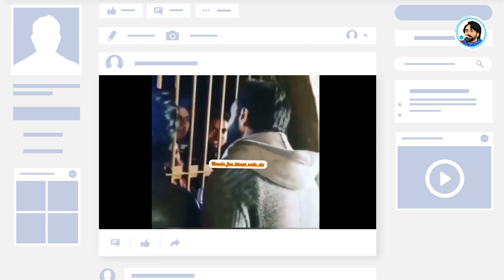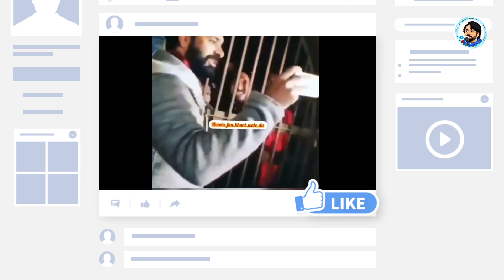Mandy Takhar Live Talking About Babbu Maan | Babbu Maan Adab Punjabi | Babbu Maan New song